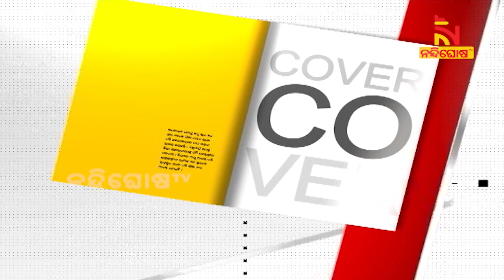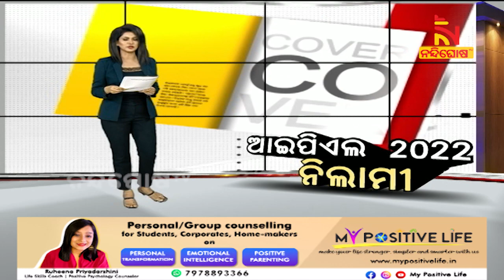ଆଇପିଏଲ୍ ୨୦୨୨ ନିଲାମୀ | NandighoshaTV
* DishTV Channel No: 1367
* Airtel Digital TV Channel No: 611
* TATASky Channel No: 1779
* hathw@y Channel No: 731
* Ortel Channel No: 707
* Videocon d2h Channel No: 840
* SITI Channel No: 17 & 458
* GTPL Channel No: 719
* SUN Direct Channel No: 667
* Asianet Channel No: 219